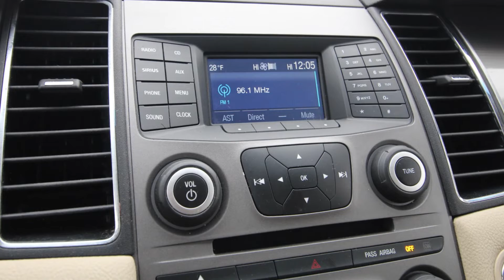Used 2019 Taurus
Exterior ColorOxford WhiteInterior ColorDuneOdometer63,281 milesFuel Economy17/24 MPG City/HwyDetailsBody/SeatingSedan/5 seats
Transmission6 speed automaticDrivetrainAll-wheel DriveEngine3.5L V-6 cyl
Carfax Free
Highlighted Features
Parking sensors
Perimeter/approach lights
Detailed Specifications
Convenience Features
1-touch down
1-touch up
Air conditioning
Illuminated entry
Overhead console
Power windows
Remote engine start: keyfob
Remote keyless entry
Speed control
Suspension/Handling
Alloy wheels
Power steering
Rear anti-roll bar
Speed-sensing steering
Entertainment Features
AM/FM radio: SiriusXM
CD player
CD-MP3 decoder
Satellite radio trial duration with new vehicle purchase (months): 6
Wireless phone connectivity: Bluetooth
Manual driver lumbar support
Manual passenger lumbar support
Rear seat center armrest
Rear seats: bench
Rear seats Folding position: fold forward seatback
Split folding rear seat
Powertrain
Compressor: Not Available
Cylinder configuration: V-6
Drive type: all-wheel
Engine liters: 3.5
Engine location: front
Fuel economy city: 17mpg
Fuel economy combined: 19mpg
Fuel economy highway: 24mpg
Fuel tank capacity: 19.0gal.
Horsepower: 288hp @ 6,500RPM
Limited slip differential: brake actuated
Manual-shift auto: SelectShift
Mode select transmission
Number of valves: 24
Recommended fuel: Regular Unleaded
Sequential multi-point fuel injection
Torque: 254 lb.-ft. @ 4,000RPM
Body Exterior
Bumpers: body-color
Cargo: trunk
Door mirrors: body-color
Tailpipe finisher: chrome
Compression ratio: 10.80 to 1
Curb weight: 1,878kg (4,140lbs)
Engine bore x stroke: 92.5mm x 86.7mm (3.64" x 3.41")
Engine displacement: 3.5 L
Engine horsepower: 288hp @ 6,500RPM
Engine torque: 254 lb.-ft. @ 4,000RPM
Exterior body width: 1,935mm (76.2")
Exterior height: 1,542mm (60.7")
Exterior length: 5,154mm (202.9")
Front headroom: 991mm (39.0")
Front hiproom: 1,430mm (56.3")
Front legroom: 1,064mm (41.9")
Front shoulder room: 1,471mm (57.9")
Interior cargo volume: 569 L (20 cu.ft.)
Interior maximum cargo volume: 569 L (20 cu.ft.)
Passenger volume: 2,894L (102.2 cu.ft.)
Rear headroom: 960mm (37.8")
Rear hiproom: 1,417mm (55.8")
Rear legroom: 968mm (38.1")
Rear shoulder room: 1,445mm (56.9")
Towing capacity: 454kg (1,000lbs)
Turning radius: 6.0m (19.8')
Wheelbase: 2,868mm (112.9")
Appearance: analog
Compass
Configurable
Delay-off headlights
Tachometer
Trip computer
4 wheel disc brakes
ABS brakes
Adjustable head restraints: driver and passenger w/tilt
Brake assist
Electronic stability
Ignition disable
Knee airbag
Occupant sensing airbag
Overhead airbag
Panic alarm
Perimeter/approach lights
Security system
Traction control

View our entire Ford, Lincoln, Chrysler, Dodge, Jeep, Ram, and used cars at: themooreautogroup.com